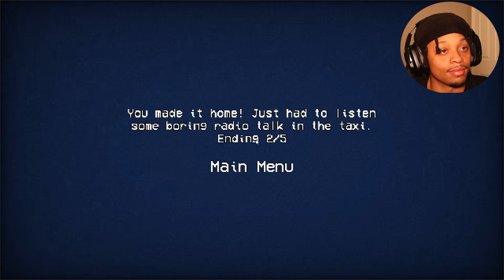INDIE HORROR .... | The Station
Sorry for the low energy a lil tired is all.. but also cant lose the streak!

GO FOLLOW YA BOI!!

 / Quesokeef